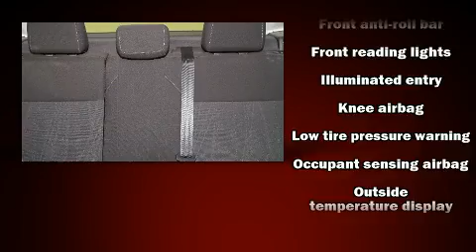2018 Ford Focus SE at Kernersville Chrysler Dodge Jeep Ram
Features: This CERTIFIED PRE-OWNED ONE OWNER 2018 FORD FOCUS SE IS EQUIPPED WITH A 1.0L EcoBoost I3 GTDi DOHC Turbocharged VCT engine, automatic transmission, cloth seats,  power windows, air conditioning, dual air bags, power door locks, usb port, rear-view camera, steering wheel controls, and cruise control!

Stock Number: X2001
VIN: 1FADP3FE1JL298906

About : Kernersville Chrysler Dodge Jeep Ram is the LARGEST truck dealer in the Southeast for two years in a row. We have the largest selection of trucks and nearly 2000 vehicles in stock at all times. We aim to truly be the lowest priced in the market and we do so by price checking our inventory every day and dropping our price to remain in the TOP 3 LOWEST PRICED in 500 miles radius. Shop at the most convenient dealer in the USA, available online! Shop at Kernersville Chrysler Dodge Jeep Ram!